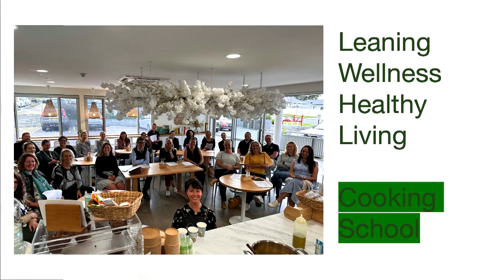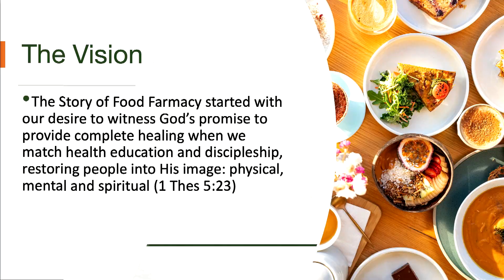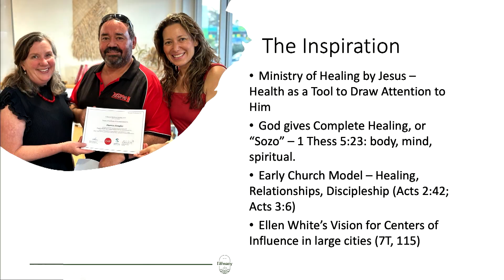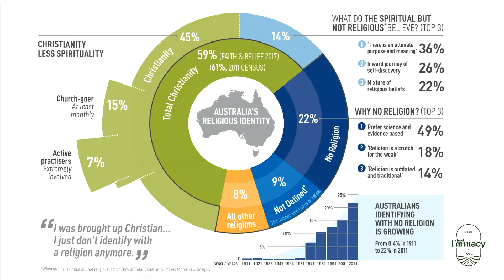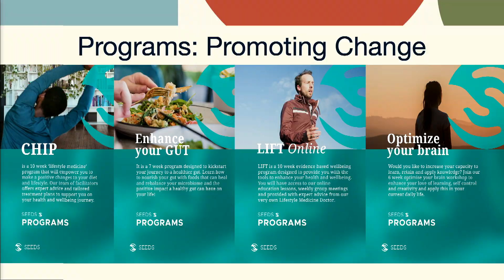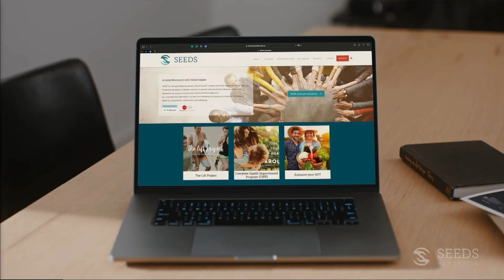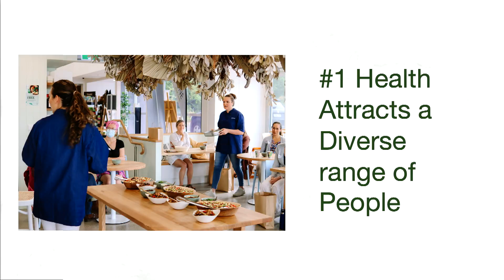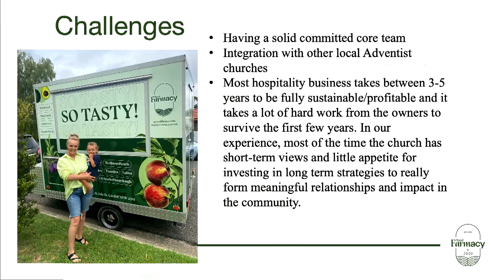The Food Pharmacy Ministry in Australia by Camila and Joseph Skaf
Camila Skaf and Joseph Skaf are on a mission to create Food Pharmacy, a cafe and learning center in Newcastle, Australia, where they aim to connect with the community through healthy food and cooking classes. They share their experiences in ministering to a secular and spiritually disconnected community in Australia, highlighting the challenges of reaching such a community and the importance of addressing issues through a holistic well-being program.

Camila Skaf leads the Food Pharmacy Café in New Castle, Australia.
Joseph Skaf serves as the Stewardship and Church-Planter Director of the NNSW Conference in Australia.